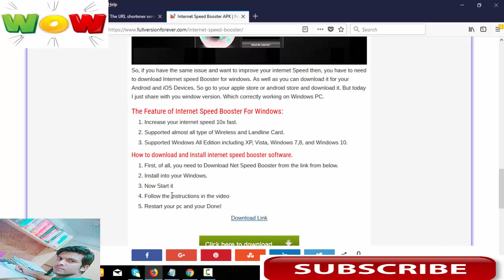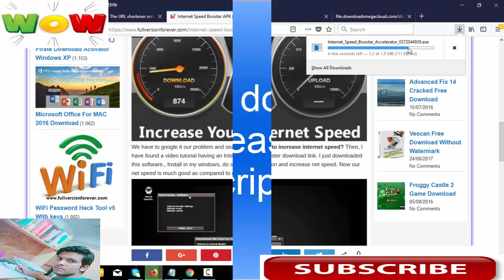Internet Speed Booster + Accelerator Internet Speed Booster apk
he Feature of Internet Speed Booster For Windows:

    Increase your internet speed 10x fast.
    Supported almost all type of Wireless and Landline Card.
    Supported Windows All Edition including XP, Vista, Windows 7,8, and Windows 10.

How to download and Install internet speed booster software.

    First, of all, you need to Download Net Speed Booster from the link from below.
    Install into your Windows.
    Now Start it
    Follow the instructions in the video
    Restart your pc and your Done!